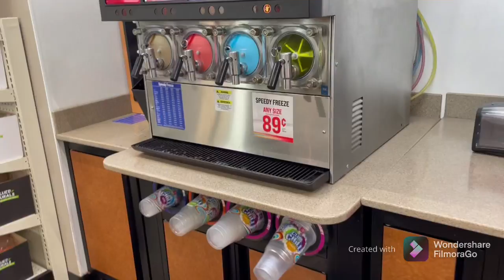Riding scooters from Riverbank to Oakdale